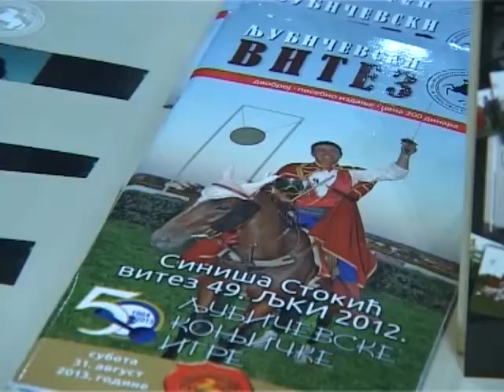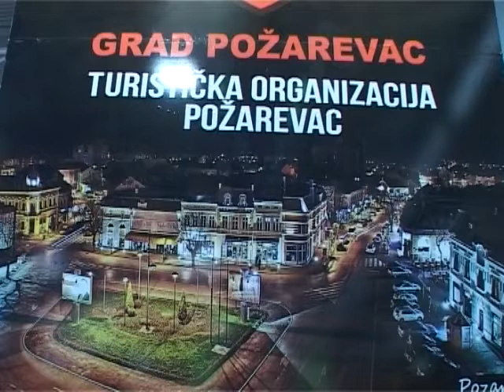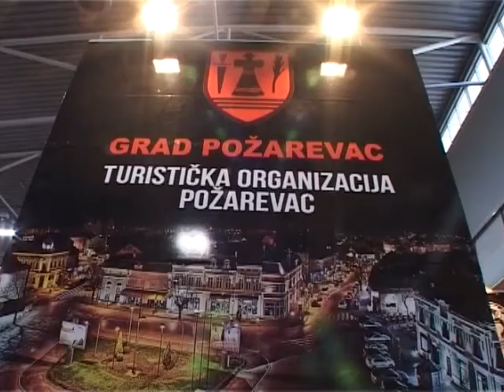TO Požarevac i TO Malo Crniće na 46. Međunarodnom sajmu turizma, 04.10.2013.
46. Međunarodni sajam turizma u Novom Sadu okupio je brojne turističke poslenike iz zemlje i regiona. Svoje potencijale i turističke ponude, na sajmu su predstavile TO grada Požarevca i opštine Malo Crniće.